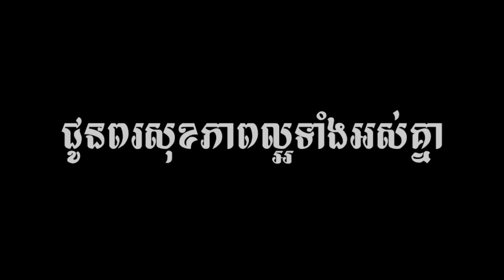បិសាចក្រពើ,New comedy movies 2021 from Pisey Team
*** អាចទំនាក់ទំនងផ្សាយពាណិជ្ជកម្ម: 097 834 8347, 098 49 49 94
ដែលជាក្រុមកំប្លែង និងសម្តែងមានបទពិសោធន៍ខ្ពស់ឡើយ។

សូមអរគុណ!